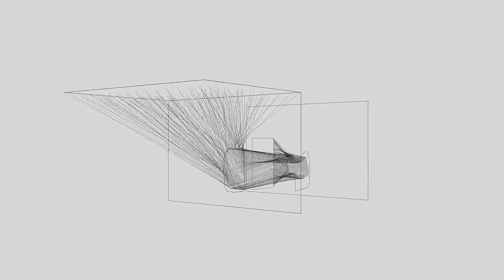180° Trauma Bundeswehrkrankenhaus: ESTRANGED SPACE | Mathew Emmett & David Littlefield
180 Degrees of Trauma exploits moments of violence and rupture in order to investigate notions of vandalism, trauma and the three-dimensional manifestation of extreme occupation. The work appropriates unexpected apertures found within the derelict army hospital, Detmold. In the same way as the opening in Carlo Crivelli’s painting Annunciation with St Emiduis (1486) makes sense only when the ray of light passes through it, this project attempts to make sense of other (more prosaic) ruptures and voids – acts of vandalism, holes and cuts in the building fabric.

Three adjacent rooms were linked by the installation, which deployed nylon thread to create a near-invisible spatial map of the violence meted out to the hospital. Constructed using 360 needles as anchor points (180 per aperture) and approximately 1.9km of thread, the installation was envisaged as an amplification of the narratives bound up within the relationships between space and the memory of trauma.

An Estranged Space Collaboration with David Littlefield.